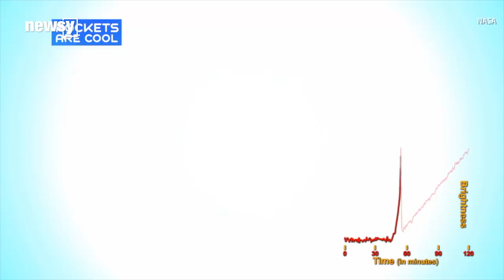Brightest supernova ever debunked as black hole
The star didn't explode. It was ripped apart by a giant black hole.